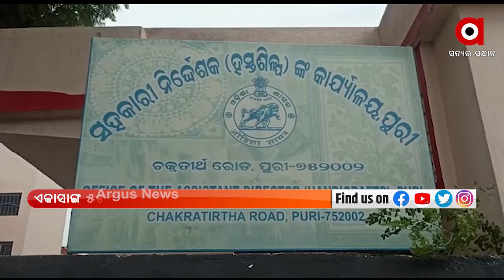ଭିଜିଲାନ୍ସ ଜାଲରେ ଆଇପିଓ ସୀତାରାମ ସାହୁ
ଭିଜିଲାନ୍ସ ଜାଲରେ ଆଇପିଓ ସୀତାରାମ ସାହୁ । ପୁରୀ ଜିଲ୍ଲା ଆଇପିଓ ସୀତାରାମ ସାହୁଙ୍କ ଘରେ ଭିଜିଲାନ୍ସ ରେଡ୍‌ ହୋଇଛି ।